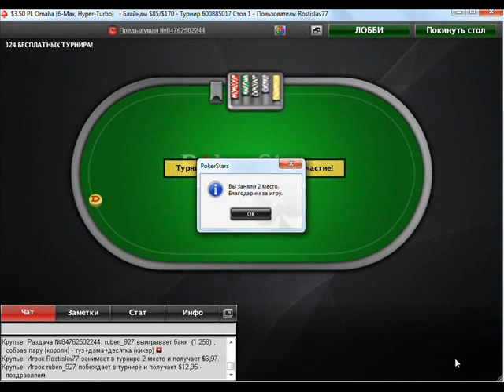Как не надо играть ХА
Вообщем затупил. Надо было раньше ходить оллин. Но второе место тоже неплохо )))